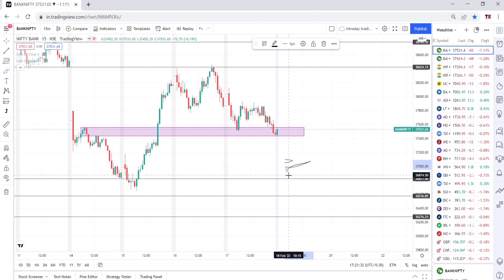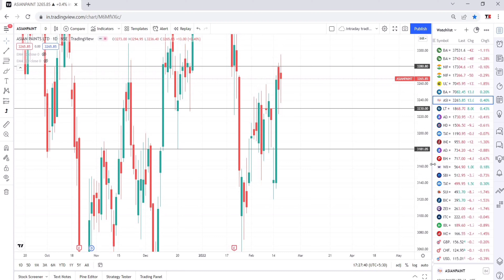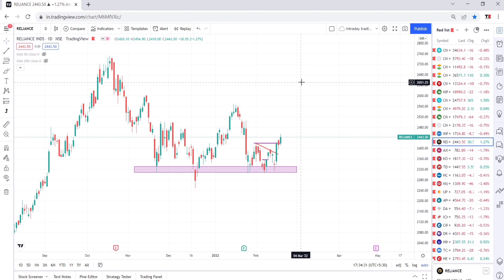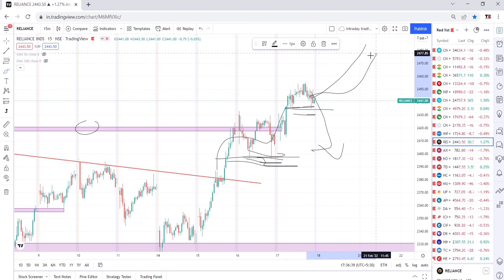Market Analysis 18th Feb 2022 || BankNifty & Stocks Levels || Logic + Plan || Trading Marathi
About this video:

In this video i explained about the technical analysis and price action in share market. If u enjoyed the video then please leave a like and subscribe to our channel Trading Marathi and do not forget to hit the bell icon to never miss any updates.

This is an educational video and it is not registered under any sebi regulations. we are just shearing knowledge and you should consult your financial adviser before taking any investment decision. Thank you for the support!!!

Trading Marathi
TradingMarathi